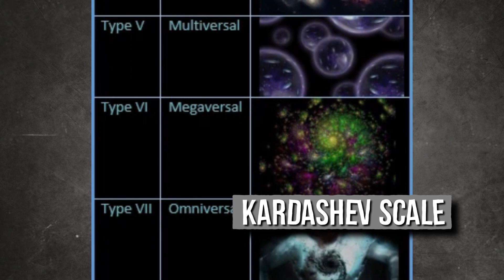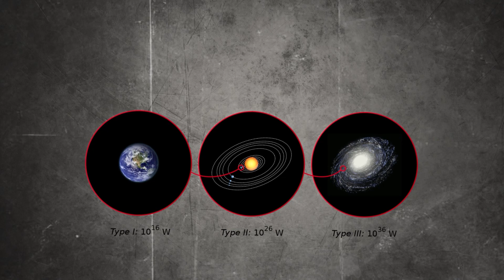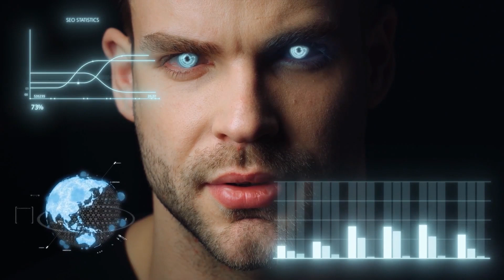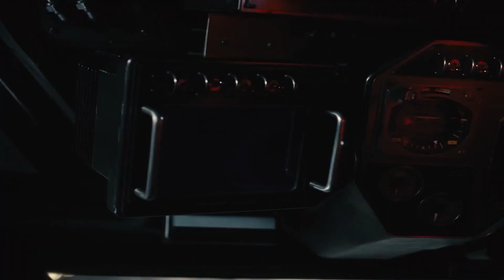What is a Type 7 Civilization?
Ever wondered how far we’ve come with technology? Artificial Intelligence, 3D Printing, Robots, were just mere ideas a few decades ago. But what if I tell you that we’re still way behind the extraterrestrial life present outside our galaxy? Here, a question arises. Could we match the technological advancements of these extraterrestrial beings in the upcoming years?

To understand where we stand in terms of technological advancement, let’s have a look at the Kardashev Scale. In simple terms, the Kardashev Scale is a method of measuring a civilization's level of technological advancement based on the amount of energy it is able to use. It was first proposed in 1964 by Soviet astronomer Nikolai Kardashev. The scale is purely hypothetical and regards energy consumption on a cosmic scale. It divides civilizations into three main civilizations  I, II, and III. However, various extensions of this scale have also been proposed that take it to IV, V, VI, and even VII.  Now, let’s discuss what each Civilization is and the amount of energy it harvests.